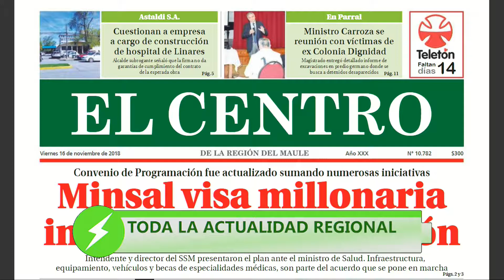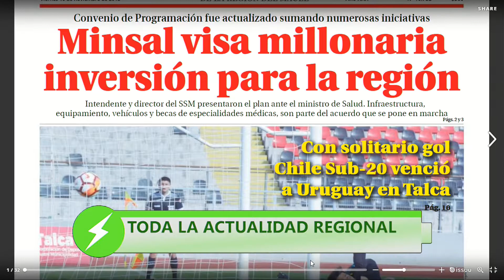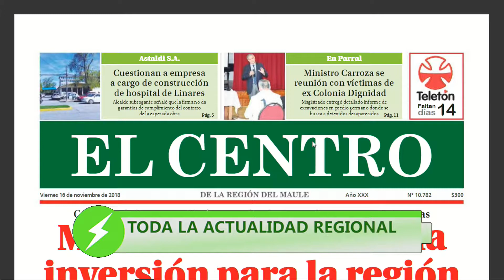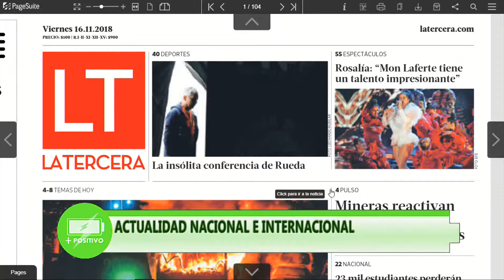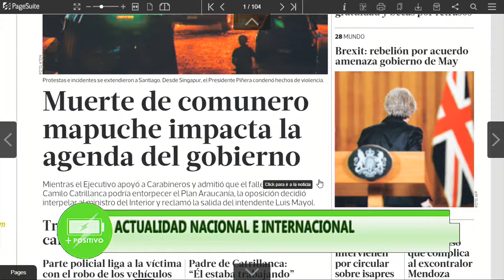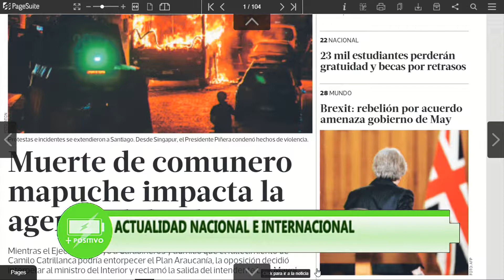MÁS POSITIVO - DESDE LA PLAZA DE SAN JAVIER